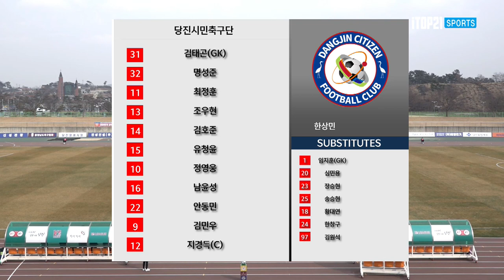H/L | [K3 League] 당진시민축구단 vs 파주시민축구단 1R 2022 02 26